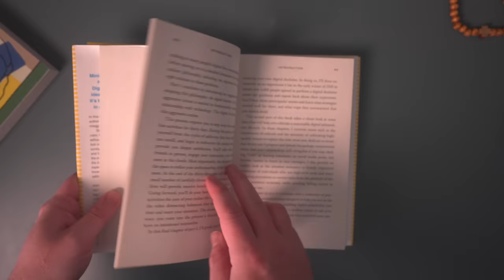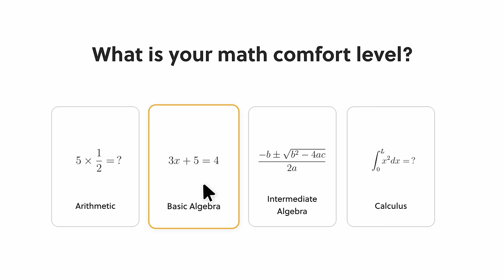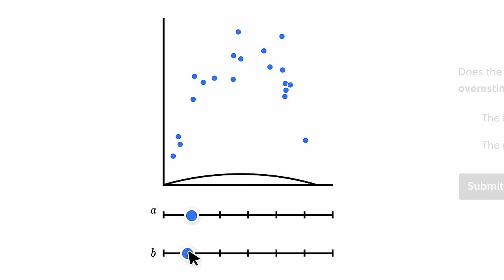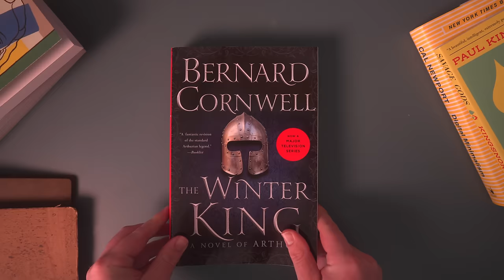These books are great. You should read them.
Use my link to get 30 days free!

Let's talk about books — namely, some really good books I read recently that I think you should read, too.

→ Books
Digital Minimalism
Savage Gods
Wolf Hall
The Need for Roots
Warlord Chronicles (Book 1)
Sarantine Mosaic (Book 1)

00:00 - Beginning
00:14 - Digital Minimalism
03:01 - Savage Gods
05:14 - Brilliant
06:20 - Wolf Hall
09:12 - The Need for Roots
11:19 - The Warlord Chronicles
14:23 - Sarantine Mosaic